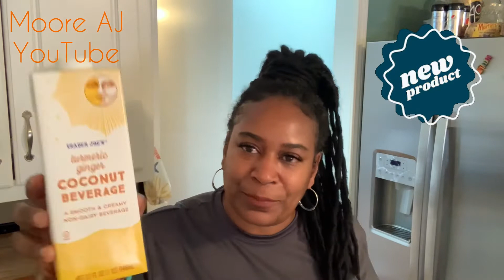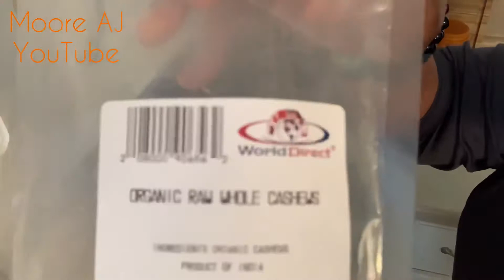Fat Burning Pain Relieving Smoothie! | PLUS New Product Alerts & Shout Outs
About This Video:
New & fresh smoothie/Juice combos daily!

Today I’m reviewing a new product from Trader Joes. I used it to make today’s Fat Burning + Pain Relieving Smoothie! I hope you try this one! If you do, please come back and let me know how you liked it! Thank you for stopping by and enjoy the video!

A smoothie a day keeps the doctors away! It is my goal to incorporate permanent lifestyle changes. I’m starting with drinking a fresh smoothie or fresh juice on a daily basis! I’ll be using a variety of ingredients with endless combinations! If you have been following me from the start or just coming in, I thank you so much for your support! We are in this together!

Subscriptions are always free!😊

@easybreezie on IG
GalaxiGirlHair.Com

Lovin Liza Ashe
@lizaashe on IG

@Quami on IG

Moore Love, Laughs & Life!